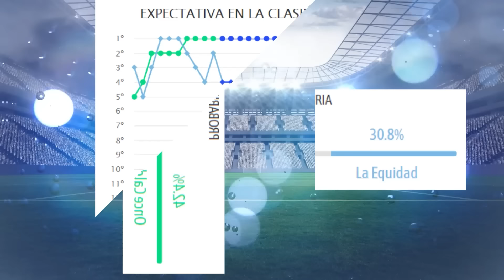Estos son los datos del Once Caldas vs La Equidad | Historial, análisis y como vienen los equipos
Hola queridos seguidores de mi canal en este video te presentare datos ,análisis, historial y como vienen los equipos del partido de Once Caldas vs La Equidad .